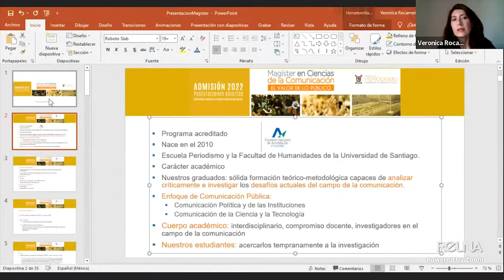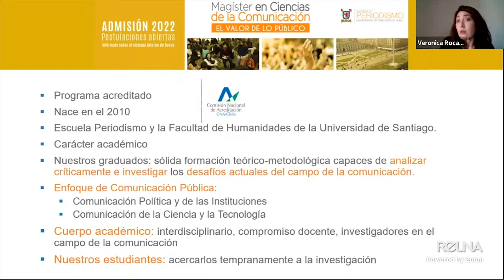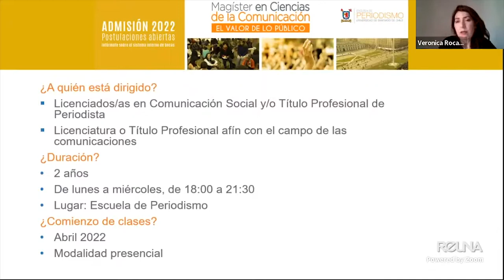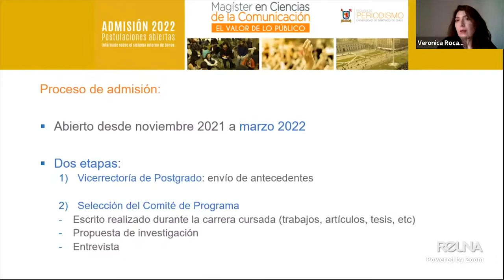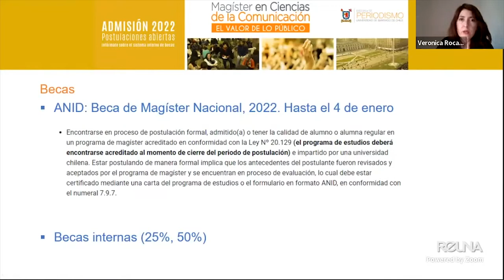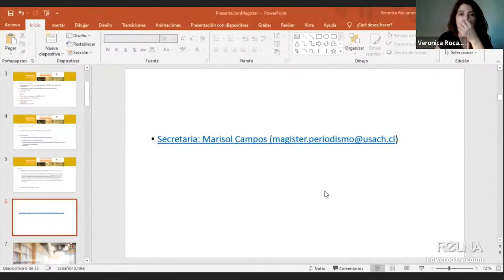Presentación del Magíster en Ciencias de la Comunicación - Ingreso 2022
Universidad de Santiago de Chile
16 de diciembre de 2021

Dra. Verónica Rocamora - Directora del magíster
Dr. Antoine Faure - Profesor y miembro del claustro del magíster
Dr. René Jara - Profesor y miembro del claustro del magíster
Dr. Juan Pablo Arancibia - Profesor y miembro del claustro del magíster
Dra. Alejandra Ruiz - Coordinadora académica del magíster
Sra. Marisol Cmapos - Secretaria del programa
Lucía López - Estudiante del magíster
Carlos Soto - Estudiante del magíster
Marisa Muñoz - Estudiante del magíster